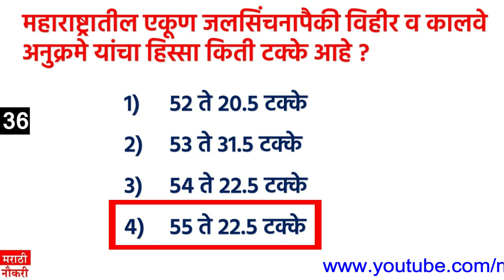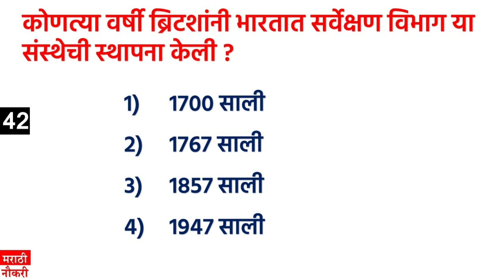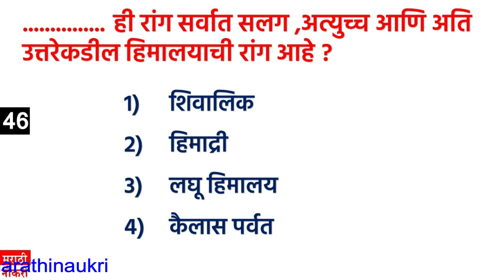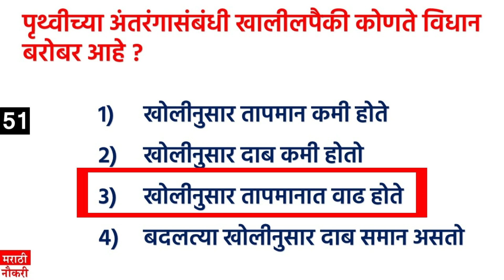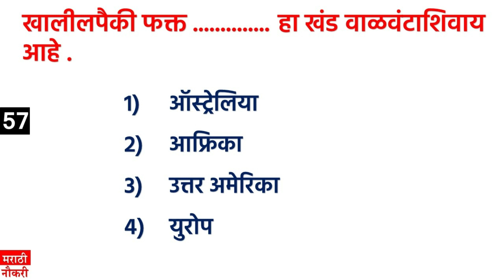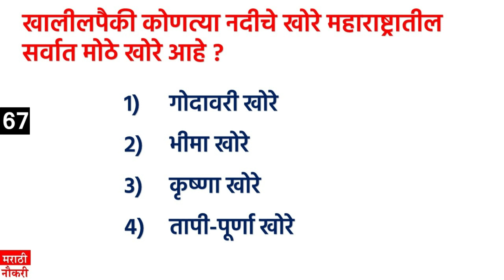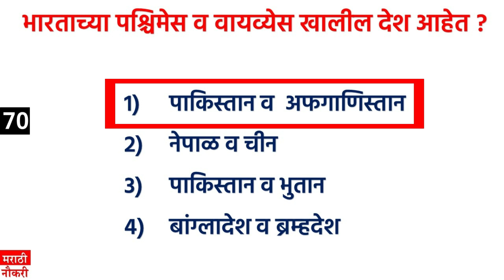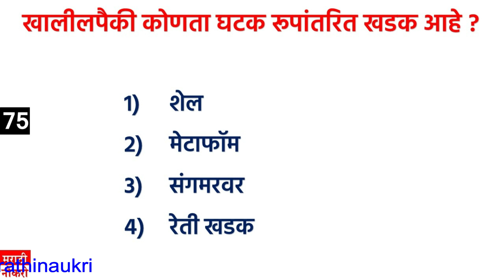पोलीस भरती 2019 | जिल्हा पोलीस भरती 2019 भुगोल सराव प्रश्नसंच भाग 2 | 30 Geogrphy Questions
मित्रांनो या विडियो मध्ये आपण "पोलीस भरती 2019 प्रश्नसंच भाग - 3 | Top 35 Imp Question | Maharashtra Police Bharti Question"  पाहणार आहोत.

पोलीस भरती 2019 प्रश्नसंच भाग - 3 | अतिशय महत्त्वाचे 35 प्रश्न |Maharashtra Police Bharti Question

Talati
Current affairs
Talati bharti
पोलीस भरती
 बँकिंग भरती
स्टाफ सिलेक्शन
Indian army
Indian Navy

पोलीस आयुक्तांना भरती
पोलीस भरती ऑनलाईन अर्ज
Police bharti current affairs
Police department bharti important question